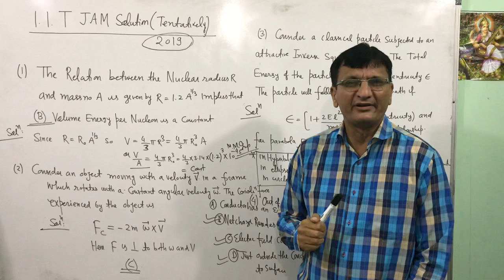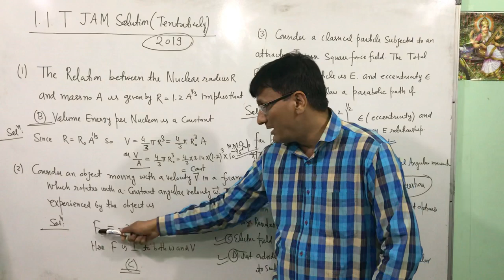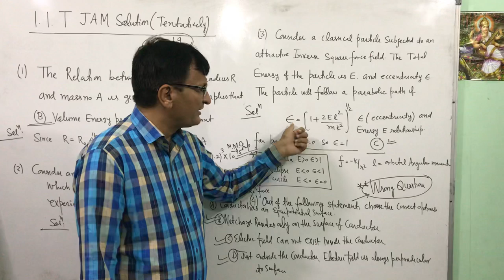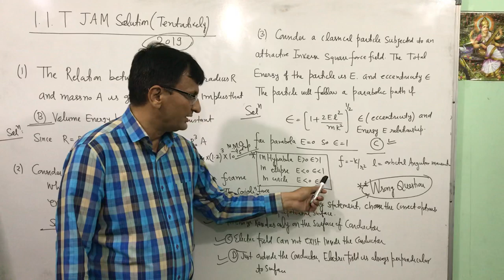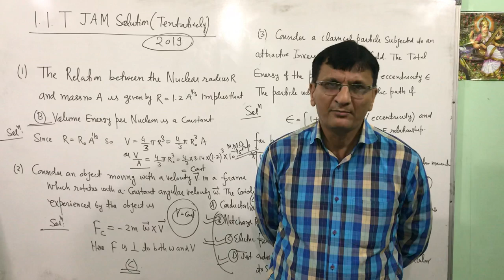IIT JAM-2019 solutions physics